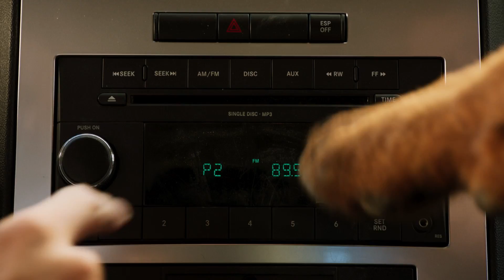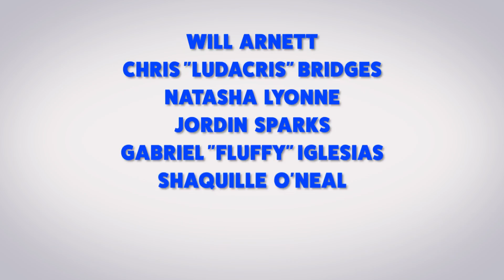Show Dogs Movie Trailer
Show Dogs is an upcoming American live-action/CGI-animated comedy film directed by Raja Gosnell from an original screenplay by Max Botkin and Marc Hyman and starring Will Arnett, Ludacris, Natasha Lyonne, Jordin Sparks, Gabriel Iglesias, Shaquille O'Neal, Omar Chaparro, and Stanley Tucci. The film is scheduled to be released in theaters May 18, 2018.[1]

Contents

    1 Premise
    2 Cast
        2.1 Voices
    3 Production
    4 References
    5 External links

Premise

In a world where humans and sentient dogs co-exist, a macho but lonely Rottweiler police dog named Max (Ludacris) is ordered to go undercover as a primped show dog in a prestigious dog show with his human partner Frank (Will Arnett) to prevent a calamity.
Cast

    Will Arnett as Frank, Max’s human partner.
    Natasha Lyonne as Mattie
    Omar Chaparro as Señor Gabriel
    Oliver Tompsett as Chauncey
    Andy Beckwith as Berne

Voices

    Ludacris as Max, a Rottweiler that works as a police dog.
    Jordin Sparks as Daisy, a Border Collie & Max's love interest.
    Gabriel Iglesias as Sprinkles, a Pug.
    Shaquille O'Neal as Karma
    Stanley Tucci as Philippe
    Alan Cumming as Dante

Production

Show Dogs began filming on 28 November 2016.[2]
References

D'Alessandro, Anthony (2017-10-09). "Open Road Changes Release Dates for 'Midnight Sun', 'Show Dogs' & 'Playmobil'". Deadline. Retrieved 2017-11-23.
McNary, Dave (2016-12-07). "Will Arnett, Natasha Lyonne to Star in Family Comedy 'Show Dogs'". Variety. Retrieved 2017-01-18.